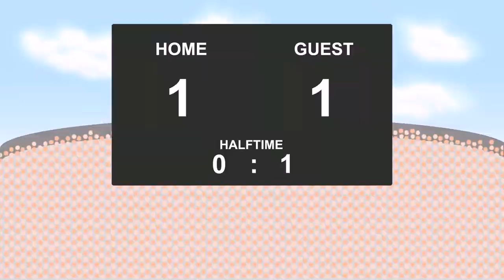26.08.2017: Sporting Charleroi - Zulte-Waregem (3 - 2)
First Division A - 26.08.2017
Sporting Charleroi against Zulte-Waregem
          3 - 2
44' - Peter Olayinka (Goal)
57' - Julien De Sart (Yellow Card)
75' - Kaveh Rezaei (Goal)
80' - Dorian Dessoleil (Yellow Card)
82' - Stergos Marinos (Goal)
82' - Stergos Marinos (Yellow Card)
89' - Amara Baby (Goal)
90' - Julien De Sart (RedYellow Card)
90' - Kaveh Rezaei (Goal)
90' - Idrissa Doumbia (Yellow Card)